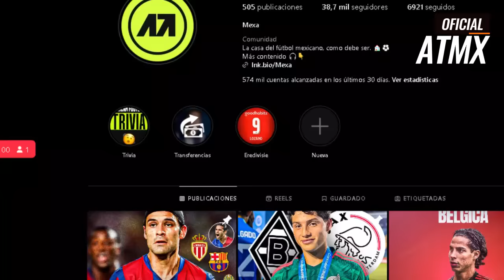EN EXCLUSIVA💣 MEXICANO en la SELECCIÓN de BRASIL, que podría JUGAR para MÉXICO: MATHEUS REIS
¡FUTBOLISTA MEXICANO EN LA SELECCIÓN BRASILEÑA Y FLUMINENSE, EL CAMPEÓN DE LA COPA LIBERTADORES!

Acá te desmenuzo la información enseguidita: Tiene una cláusula de rescisión de locos y a su edad ya forma parte del primer equipo en el campeón de Sudamérica, ¿Cómo te caería compartiendo la ofensiva con el Chino Huerta o Chucky y Santi Giménez? AYAYAYAYAY… Yo soy Fer Herrera y esto es Área Técnica MX: